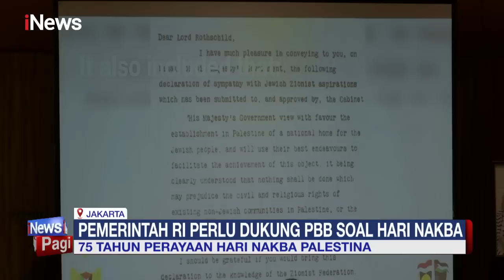Presiden Jokowi dan Ibu Negara Disambut Dubes Heri di Jepang